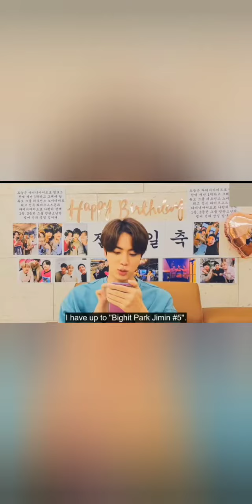bts funny hindi dubbing😄